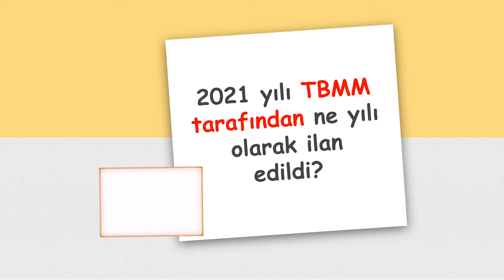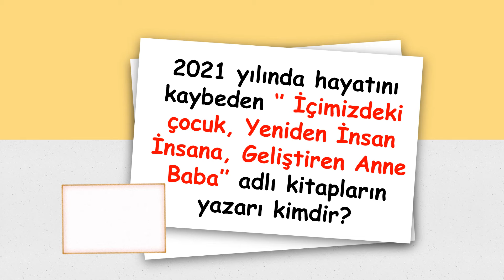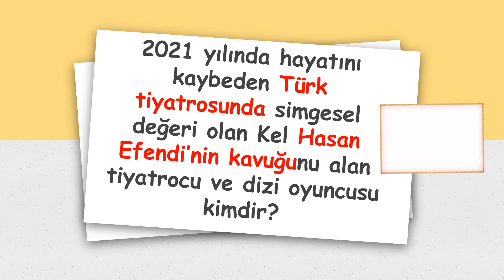GÜNCEL BİLGİLER 2022 SERİSİ - 3 (KPSS Lisans- Önlisans - Ortaöğretim - EKPSS - EKYS - Mülakat)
İLK YERLİ.

2022 önemli olaylar
2021 önemli olaylar
Kpss güncel de ne çıkar
Kpss Güncel
2023 Güncel bilgiler
Güncel de ne çıkar
Genel Kültür
genel kültür soru
kpss genel kültür genel yetenek
genel kültür
genel kultur
genel kültür test
genel kultur test
genel kültür bilgi
genel kultur bilgi
kpss güncel bilgiler
kpssguncelbilgi
kpssgüncelbilgi
genel kültür soru ve cevap
güncel bilgiler
kpss genel kültür soru
kpss genel kültür sorular
kpss ortaöğretim güncel bilgiler
2022 guncel bilgiler
ortaogretim kpss guncel bilgiler
kpss güncel bilgiler ortaöğretim
ortaöğretim güncel bilgiler
hakimlik savcılık sınavı genel kültür genel yetenek
adli yargı genel kültür genel yetenek
kpss önlisans guncel bilgiler
güncel genel kültür bilgileri 2022
kpssgüncelbilgiler
mülakat güncel bilgiler
kpss genel kültür çıkabilecek sorular
lisans genel kültür
2022 kpss genel kültür güncel bilgiler
en son güncel olaylar kpss
en son guncel bilgiler
kpss guncel olaylar
etkin genel yetenek genel kültür
kpss lisans genel kültür genel yetenek nedir
kpss lisans genel yetenek deneme
güncel deneme
ekpss güncel bilgiler
kpss lise güncel bilgiler
kpss genel kültür bilgileri
ekpss güncel olaylar
anayasa güncel bilgiler
ortaöğretin güncel bilgiler
güncel bilgiler soru çözümü
güncel bilgiler memur jargonu